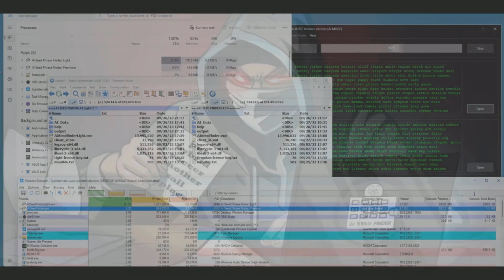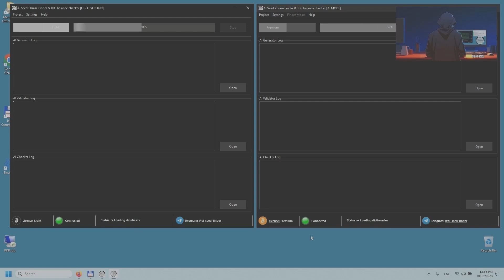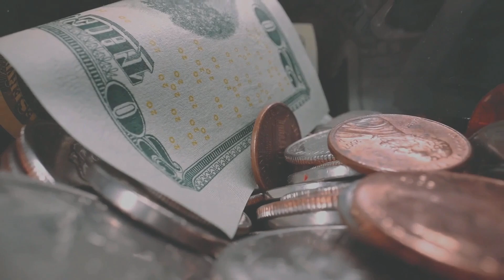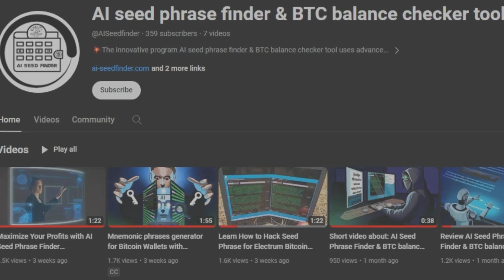Ai Seed Finder & BTC Balance checker tool for windows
💸💰✅Discover the power of AI with the Seed Phrase Finder & BTC Balance Checker tool for Windows PC, available now at

This innovative software harnesses advanced artificial intelligence algorithms to help you recover lost or forgotten seed phrases.

Are you a blockchain enthusiast? A Bitcoin miner? Or perhaps a hacker looking for an easy way to wealth? Look no further. Our AI Seed Phrase Finder is designed to help you unlock those elusive cryptocurrency wallets with ease.

Using cutting-edge technology, our software scans through countless possibilities to recover your seed phrase. It's fast, efficient, and more accurate than any human could ever be. Plus, with our BTC balance checker, you can easily monitor your growing wealth.

Don't let a forgotten seed phrase stand in the way of your cryptocurrency fortune.

now and start your journey towards easy wealth accumulation with our AI Seed Phrase Finder & BTC Balance Checker tool.
PC, available now at

Greetings to everyone who is interested in blockchain technologies and cryptocurrencies.
Today I want to tell you about a new tool that will help you make the most of the potential of cryptocurrencies and blockchain. This tool is called AI Seed Finder.

AI Seed Finder is a program that allows you to find private keys and seed phrases from Bitcoin wallets. With this program you can gain access to wallets that have been lost or forgotten.

AI Seed Finder allows you to generate and search for mnemonic phrases that unlock abandoned Bitcoin wallets with non-zero balances. With this tool, finding the complete 12-word seed phrase for a specific Bitcoin wallet becomes easier.

Even with partial knowledge of the mnemonic phrase or its individual words, this tool can quickly determine the entire seed phrase. By specifying the Bitcoin wallet address that needs to be restored, the program can focus on the specific wallet, reducing the time required to determine the correct seed phrase.

The program has a unique mode in which it generates seed phrases in real-time using various AI methods and algorithms. In AI_MODE, the program mass-selects seed phrases for wallets containing a certain amount of Bitcoin.

Also, the program does not violate laws and does not contradict the ethics of using blockchain and cryptocurrencies.

✔️ Download the program right now and start getting maximum benefit from your cryptocurrency investments. You can download the program via Telegram using the link provided by the channel manager.

If you are looking for programs to hack Bitcoin wallets, blockchain, seed phrases, and private keys, AI Seed Finder can find abandoned Bitcoin wallets with non-zero balances, then this program is perfect for you.

✅You can learn more about the capabilities of AI Seed Finder on our website 🌐 ai-seedfinder.com 🌐

💻🔍💰We also recommend watching the full four-hour recording of the how program works in real time in action to see its flawless operation.

🎥👀 Witness our proof of work in a comprehensive four-hour recording of the program's operation here: youtu.be/ddkhI0QKgyE

🕵️‍♀️🔬 Scrutinize every detail that appears on the screen using the seed phrases visible in the log of the "checker" module and validate them in the blockchain.

📊📈 By examining the Bitcoin addresses visible in open Electrum wallets, you can ascertain the age of wallets, analyze transaction data, and verify the flawless operation of our program!